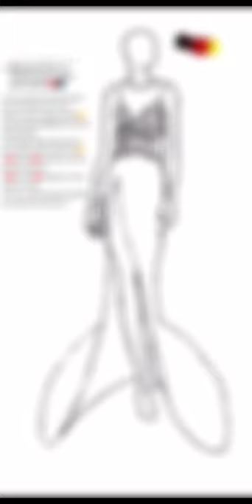MU Mikimoto crown and iconic Lava gown of Miss Universe 2018 Catriona Gray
Miss Catriona Gray is one of the remarkable Miss Universe winners she won the Mikimoto crown and she was crowned in Thailand in the year of 2018.